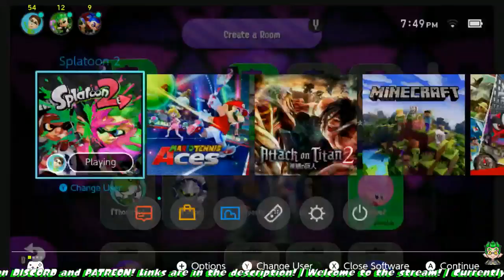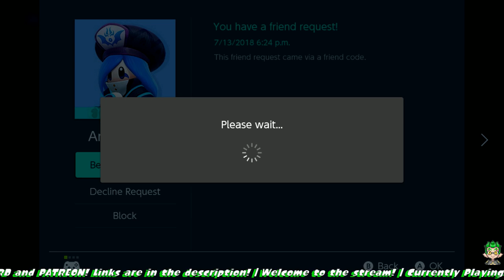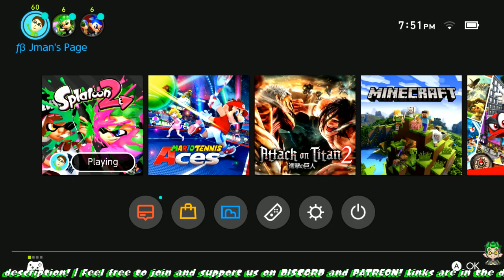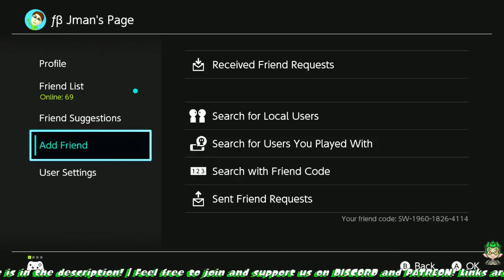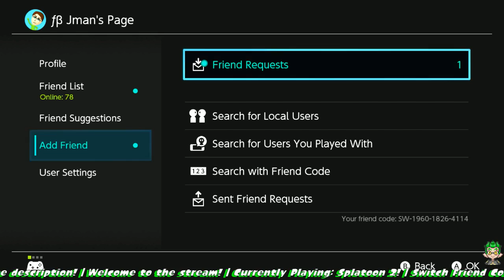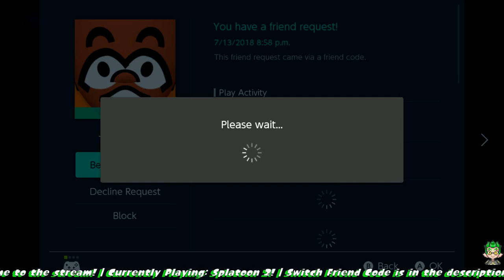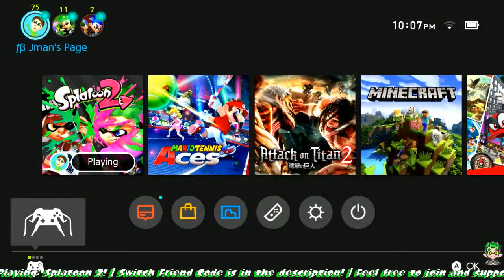STREAM TIME: NEW AMIIBOS and Private Battles!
Switch Friend Code:
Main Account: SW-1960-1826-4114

Valentine_Blaze
MickeyPhorGens
MaddiLeigh
Thomas
Eraisuithon Sotiri
Liotos
Color_Craze